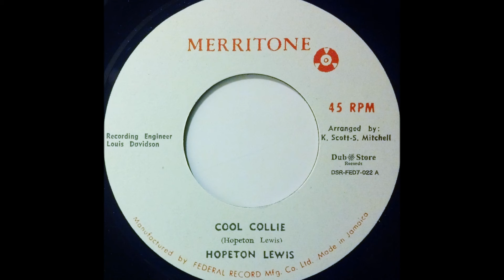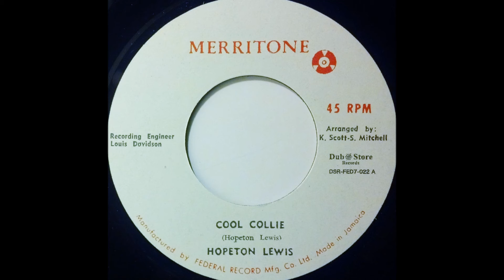HOPETON LEWIS - Cool Collie [1966]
MERRITONE 7'' (re) recorded @ Federal Studio